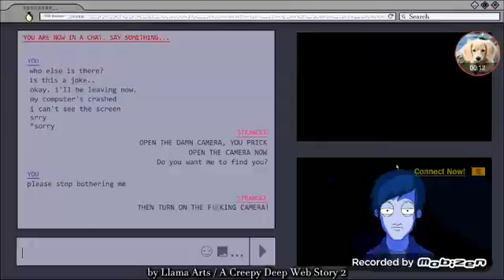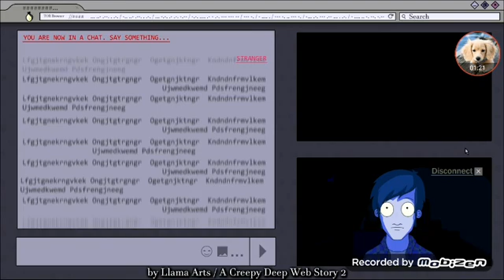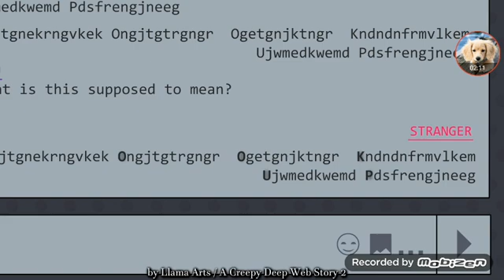this is why I don't do deep web (SSS episode 2)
llama arts